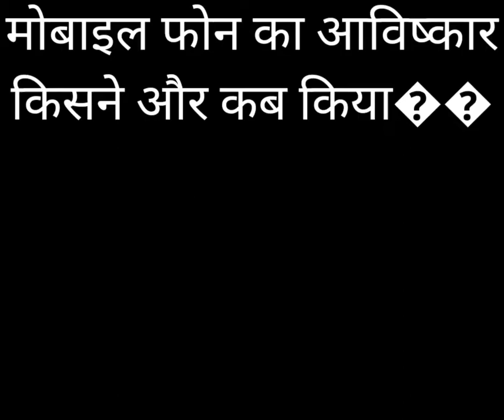मोबाइल फोन का आविष्कार किसने और कब किया🤔🤔